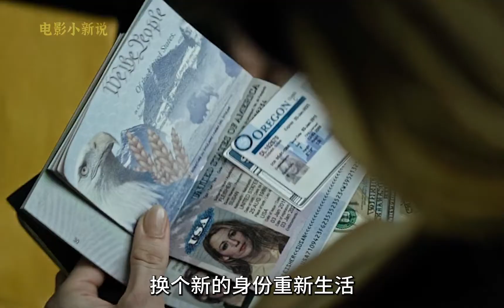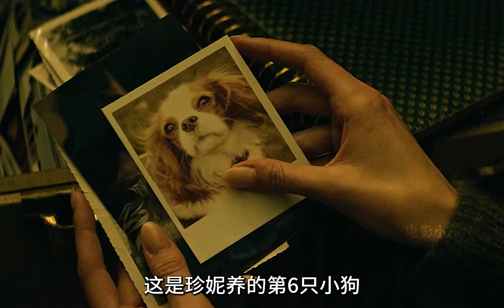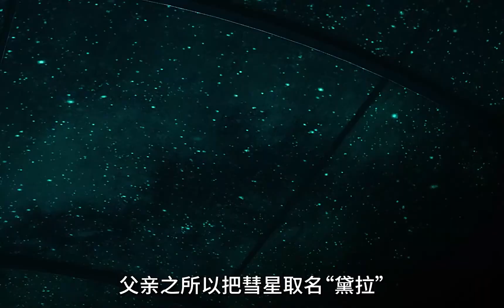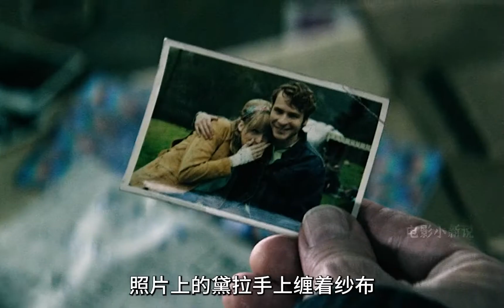父親驚恐地發現，兒子的女友竟是自己的初戀《時光盡頭的戀人》